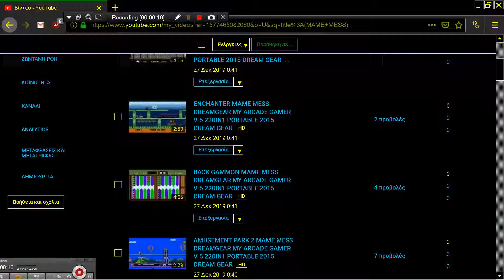BREAST STROKE BREASTSTROKE MAME MESS DREAMGEAR MY ARCADE GAMER V 5 220IN1 PORTABLE 2015 DREAM GEAR